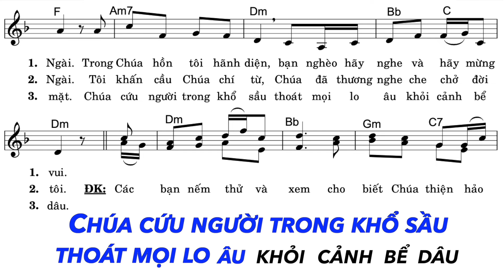Thánh Vịnh 33 - Đáp Ca Chúa Nhật 19 Thường Niên Năm B | Lm. Thái Nguyên | Thanh Vân